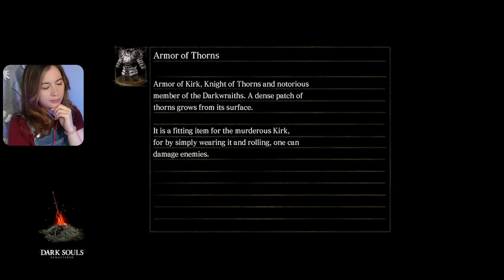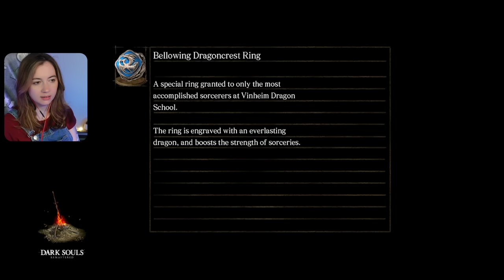My first Dark Souls! [1]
I am playing through Dark Souls for the first time. This is Dark Souls Remastered, on the Switch.